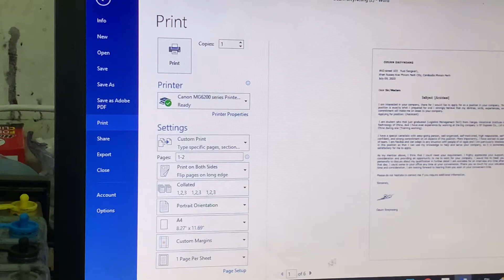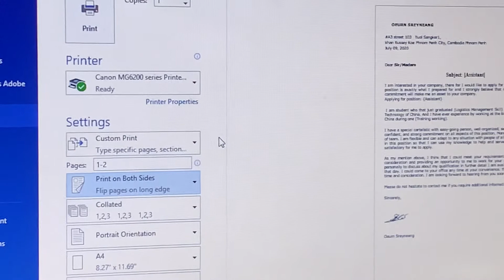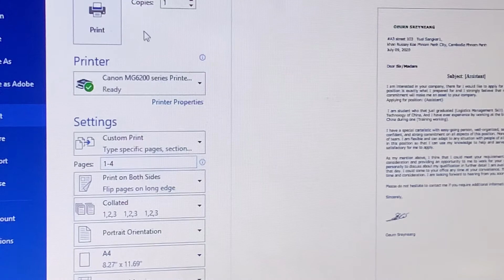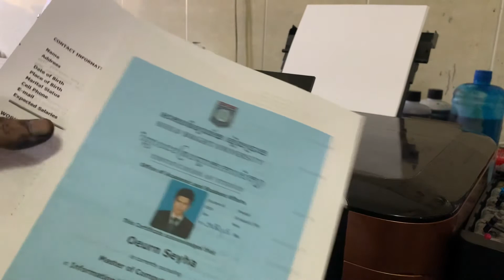How to print Both size on canon Mg6130& MG6230 | video ព្រិនសងខាង.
Published
Prepare by Sp solution technology || video guide about how to print on both size.

. Page: S.P Solution technology ||.
. Page: S.P printer Shop.